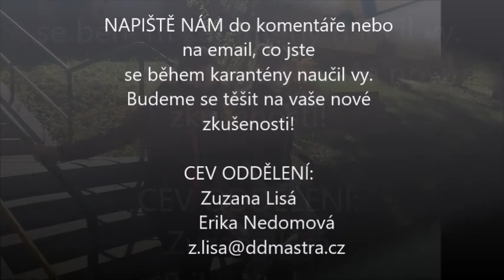DDM Astra Zlín: Co jsem se naučil v čas karantény? (Things to do in quarantine - lean something new)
Karanténa - všudypřítomná situace, která v nás může vyvolat nepříjemné pocity.
My v Astře se, ale jakýmkoliv negativním myšlenkám i pocitů bráníme. Rozhodli jsme se Vám ukázat jeden z pozitivních pohledů na omezení.
V tomto období si můžeme najít více času pro sebe, pro děti, rodinu, pro domácí mazlíčky a podobně. Naše kolegyně Erika využila více času na naučení nové dovednosti - skákání na Kangoo botkách. Zkuste si vzpomenout, co Vám přinesl volný čas. Naučili jste se něco nového či se ještě něco nového chcete naučit?